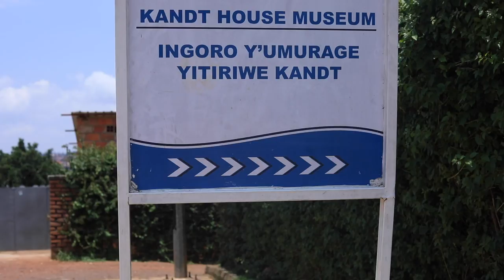Eaur students visits Richard kandt museum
its very  intresting to do something you used to fear  just do it it's first video that i short and probably i uploaded